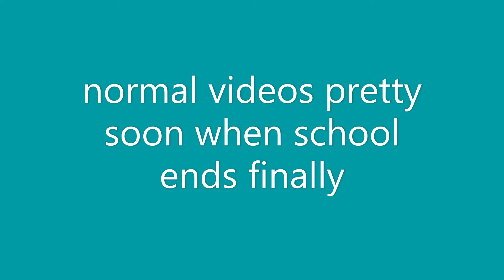this channel is already 1 years old lmao pog